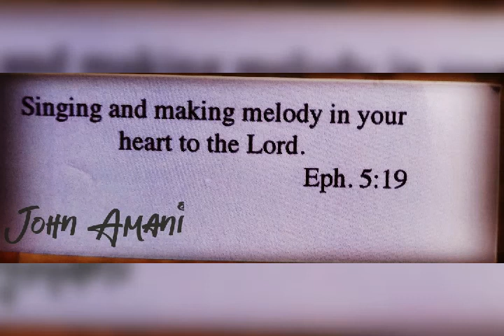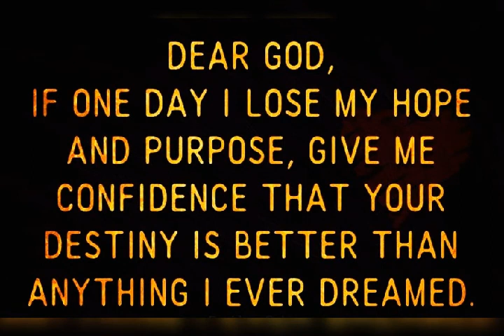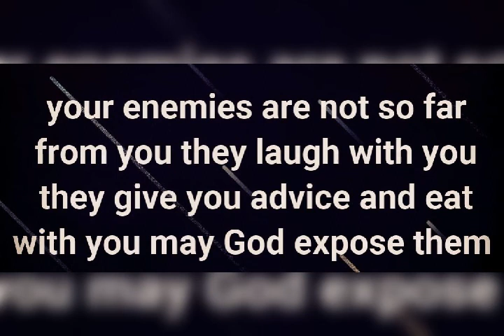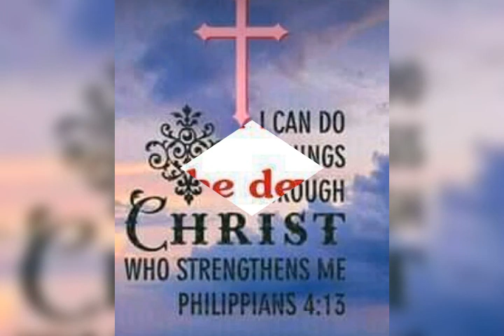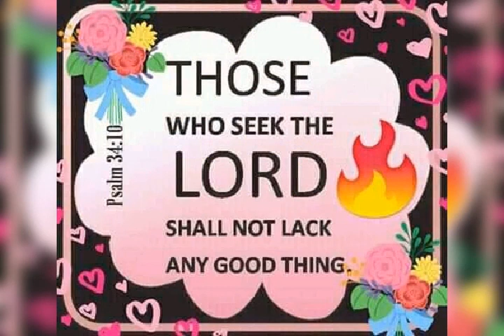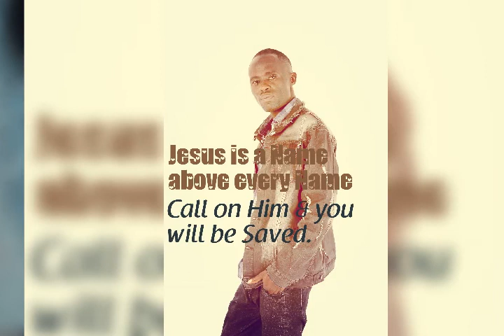No other name Official Cool Worship Song John Amani